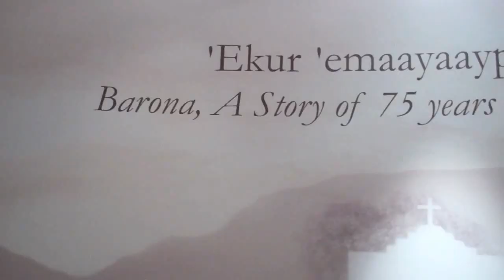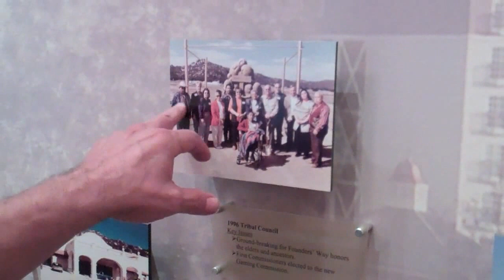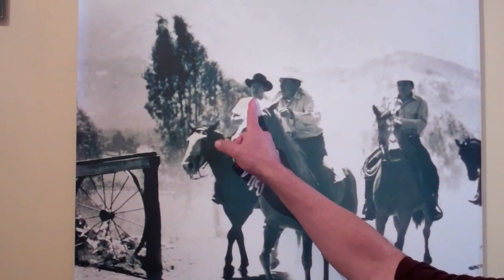Barona "The Nation"